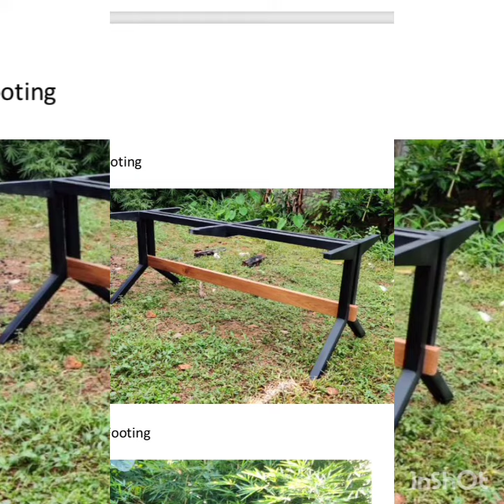Introducing Cadvica Epoxy Resin Table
Hi, This is cadvica creations. We    make fine Epoxy resin tables, also called as river tables. We are mainly specialized in creating epoxy resin tables with both solid wood and plywood.

In this video we present you  some photos of our finished products.

Cadvica Engineering Pvt. Ltd.